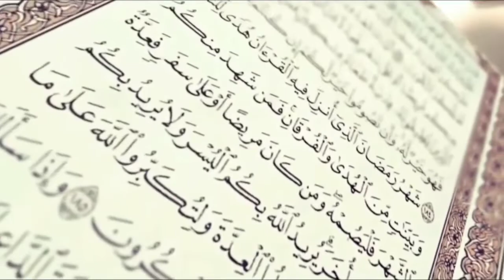রমজান মাসের শেষ জুম্মা- "জুম্মাতুল বিদা" || ড. সৈয়দ মোহাম্মদ হাসান আল-আযহারী